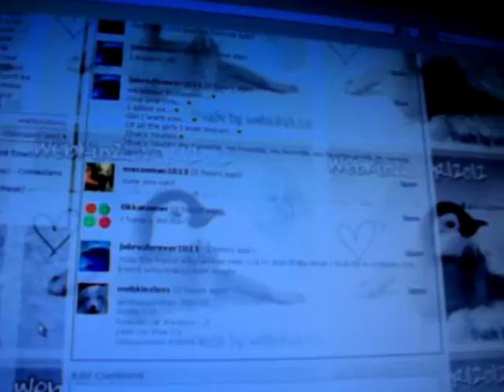I want to enter!